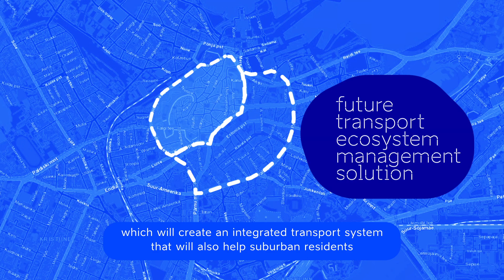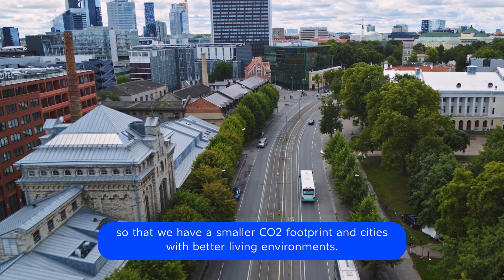Smart City solutions are contributing to UN Sustainable Development Goals | TalTech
TalTech’s Smart City solutions are contributing to UN Sustainable Development Goals
Researchers at TalTech together with Aalto University have developed solutions for improvement of urban life and the creation of smart cities.

The video was produced in co-operation with the Estonian Research Council and funded by the European Regional Development Fund and the Estonian Ministry of Education and Research.